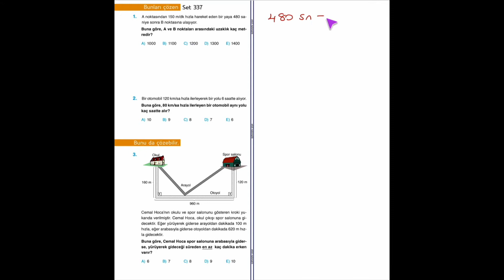Set 333 TYT Etkili Matematik Soru Bankası Video Çözümü ​⁠